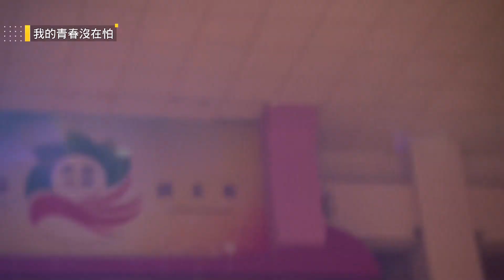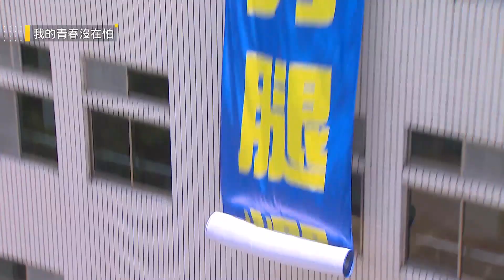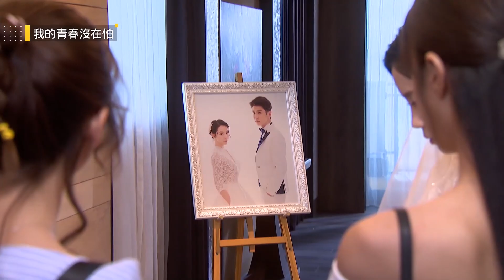【我的青春沒在怕】EP01 對付渣男的一百種方法 精華【Young Days No Fears】How to take revenge on a cheating man?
今夏最青春無畏，2020就追《我的青春沒在怕》
7/15 起，
每週一至週五晚上8點〚三立都會台30頻道〛

片頭曲 : U
演唱 : 劉以豪

片尾曲：知己
演唱：王欣晨 Amanda
王欣晨 Amanda ｜Facebook